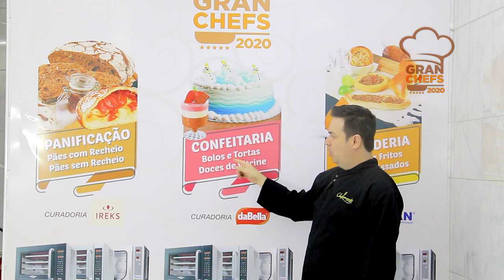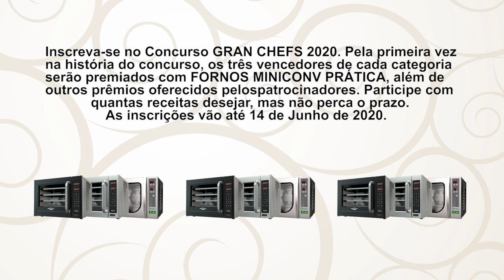O Patrono do Concurso GRAN CHEFS 2020 tem um Convite para você!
Olhem só que Grande Novidade para a Edição 2020 do Concurso GRAN CHEFS!

Sim! O conhecido, experiente e renomado Chef Fernando de Oliveira será o Patrono do Concurso e neste Vídeo ele traz mais esclarecimentos para que vocês possam inscrever suas receitas.

Então, aceite esse convite do nosso Patrono e venha testar as suas habilidades, nos mostrar o seu talento e ter o seu trabalho em destaque nesse concurso que é a principal vitrine do nosso mercado!

Prazo de Inscrições: até 14 de Junho de 2020